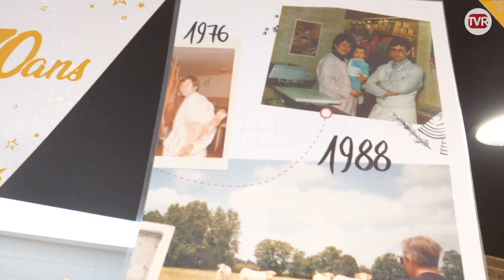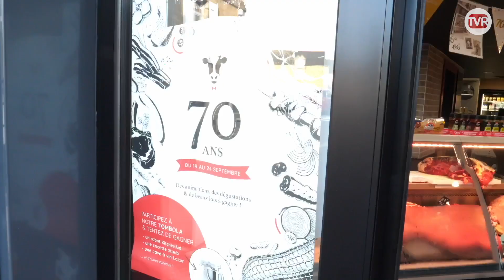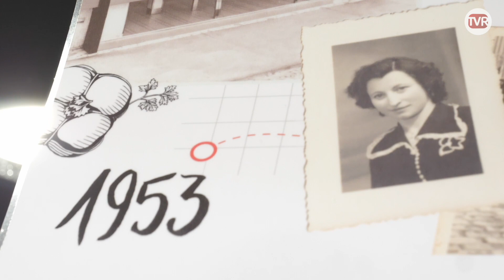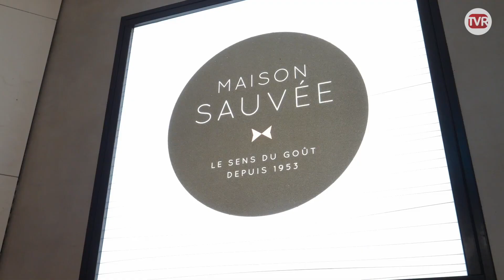"Je fais perdurer la boucherie de ma grand-mère"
A Sens de Bretagne, la boucherie Sauvée vient de fêter ses 70 ans d’existence. A leur tête : une seule famille, soit 3 générations de bouchers. Du grand père en 1953 au petit fils aujourd’hui, comment ce commerce de proximité a réussi à perdurer dans le temps pour devenir aujourd’hui une boucherie réputée du département ?